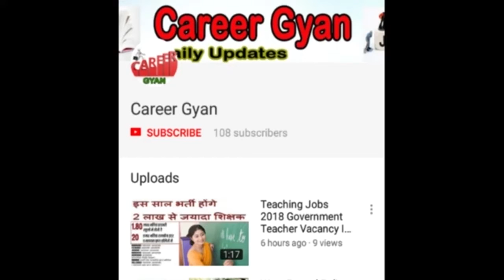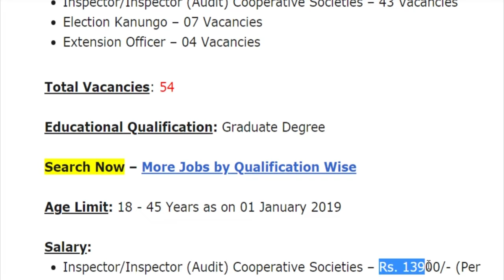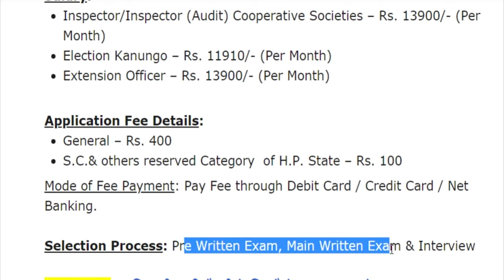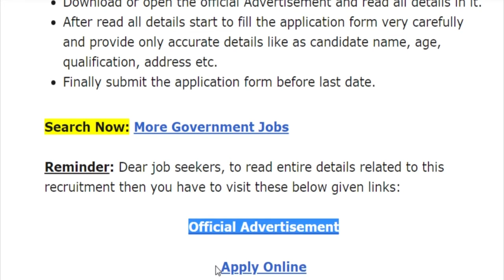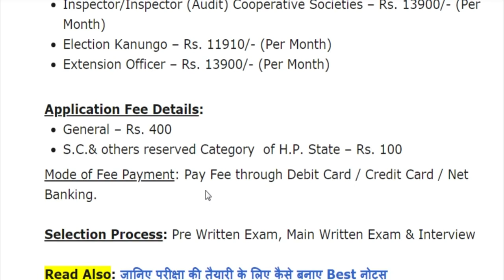इंस्पेक्टर और कानूनगो के पदों पर निकली बम्पर भर्ती (PSC Recruitment 2019 - Apply Online)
Hey guys, here in this video we are providing you details about Inspector, & Kanungo Recruitment 2019 latest update. Recently application forms are inviting from Indian national eligible candidates by Himachal Pradesh Public Service Commission for fill up the Inspector, Election Kanungo & Extension Officer Posts. Through this recruitment notification there are Large Numbers of vacancies will be fulfilled. Candidates who are eligible and liable for this recruitment opportunity, they can apply on or before last date. For more information related to this recruitment opportunity like eligibility criteria, selection process, application fee details, so please see this video till the end.